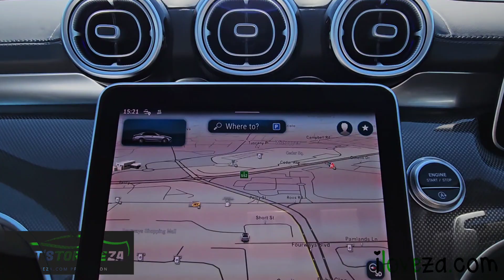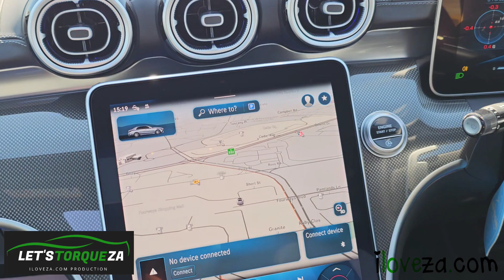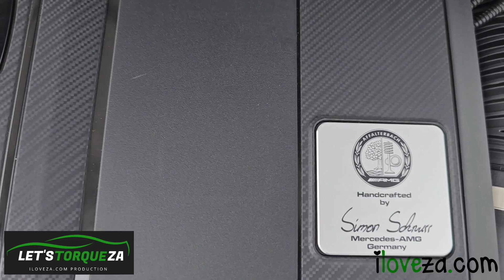First Look: 2023 Mercedes-AMG C 43 4MATIC LetsTorqueZA MotoringFamily iloveza❤️🇿🇦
First Look at the New Mercedes-AMG C 43 4MATIC Sedan

For the latest Motoring News, Reviews, and Events:
and Follow Let's Torque ZA (@letstorqueza) on Instagram, Facebook, and Twitter

iloveza.com is an award-winning Digital Media, Marketing, and Advertising Company est. 2015, is a Member of the Independent Media Association of South Africa (IMASA), and Brand South Africa's Play Your Part Ambassadors, with a global reach of over 10 million

Video Credits: Ziyaad Plaatjes and Isa Plaatjes
Driver: Nabihah Plaatjes
Filmed: 24 November 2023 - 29 November 2023
Location: Johannesburg, South Africa
Gear: Samsung Galaxy S23 Ultra, Samsung Galaxy Z Flip3 and DJI Osmo Mobile 3

Follow Let's Torque ZA